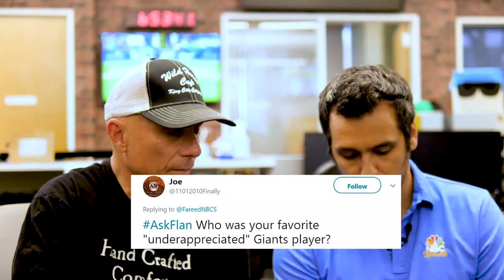AskFlan - Tim Flannery - 3-Time World Series Champ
You have questions. We have answers. Former San Francisco Giants 3rd base coach Tim Flannery was nice enough to answer some questions on Twitter recently. From what his favorite Giant memory was to his experience with a sensory deprivation tank.